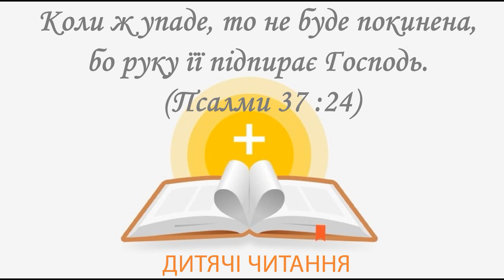Чудесне спасіння / 24 вересня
Читає Вадим Микитенко м. Бровари, Україна.